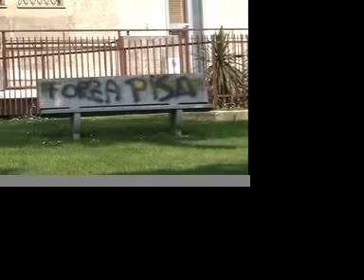Palms & Waves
Between palms and waves...